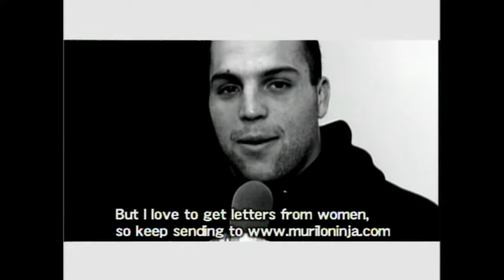Kevin Randleman vs Murilo Ninja Rua - Pride 24 - Cold Fury 3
Year : 2002

Also : These upcoming fights should be in even better quality ... I hope You will enjoy 'em :)